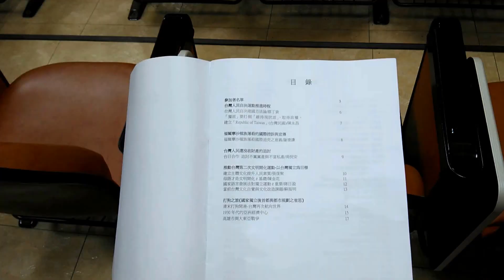民報之聲獨派協議平台第四次會議 (謝德謙說明分組議題2：35開始)